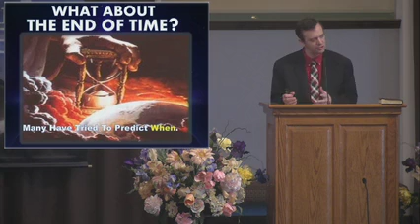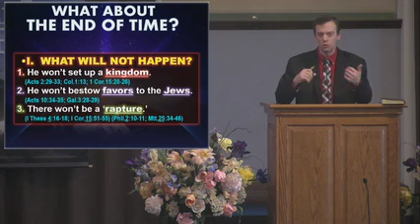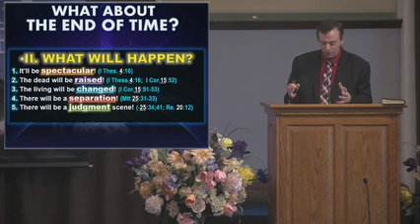Eschatology Pt1a What About The END OF TIME 5 28 23